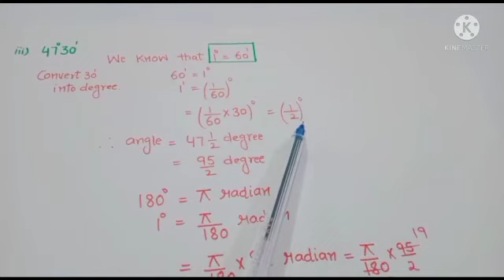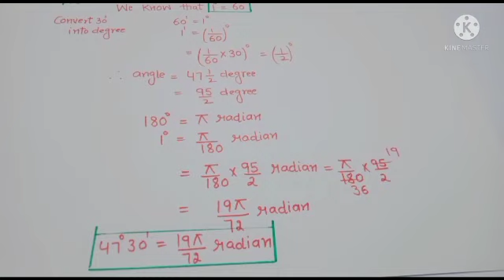Conversion of degree into radian|Class+1 |Trigonometry